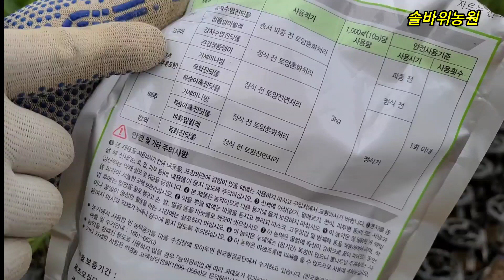고추 진딧물,, 심기전 확실한 예방법 꼭 보세요 (오이,참외,토마토,비트모종도 효과) 들바람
진딧물은 모든 작물에 매우 치명적 피해를 주기 때문에
심기전 꼭 예방을해야 좋다